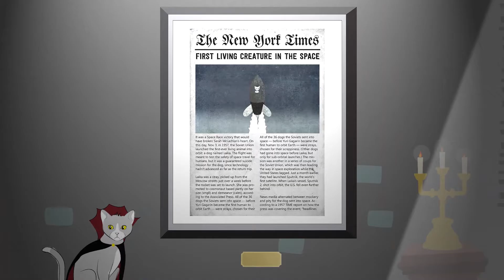SKILLoWEEN (SVK verzia)